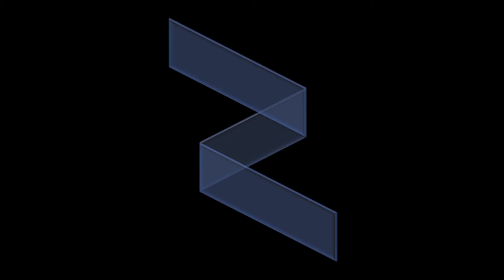SERIOUSLY, F#%K ALL OF THIS!! | [Portal 2] Cave's Caves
Trapping situations and FPF puzzles. Delet this map.

Recorded: May 27, 2017, 6:26pm - 7:12pm (46 minutes)
Timezone shown is in GMT+8.

Cave's Caves was made by SpAM_CAN.